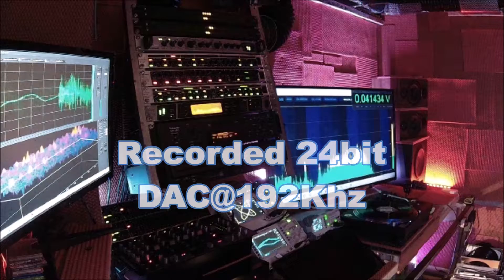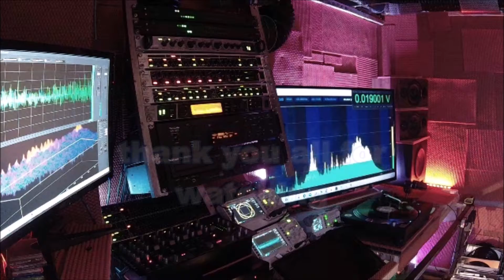NITRO DELUXE THIS IS BRUTAL HOUSE